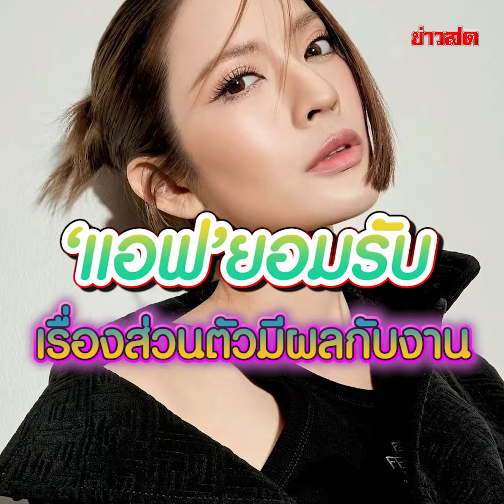แอฟ ทักษอร ยอมรับเรื่องส่วนตัว ก็ยังมีผลกับงาน ตอบแล้ว...อยากมี ลูกคนที่ 2 มั้ย : Khaosod - ข่าวสด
แอฟ ทักษอร ภักดิ์สุขเจริญ ให้สัมภาษณ์ในรายการ WOODY FM ที่มี วู้ดดี้ วุฒิธร เป็นพิธีกร ช่วงหนึ่งได้พูดถึงเรื่องว่าอยากให้น้องปีใหม่มีน้องมั้ย งานนี้ แม่แอฟ ปล่อยไหลตามธรรมชาติเช่นกัน เชื่อว่าเดี๋ยวเขาก็ส่งมาเอง